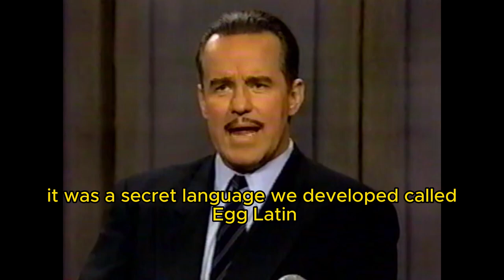Comedy Genius Phil Hartman Demonstrates Egg Latin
The Great Phil Hartman uses made up language to disguise using dirty words